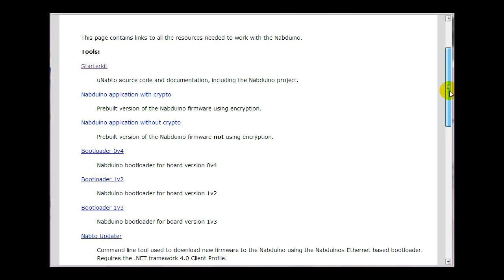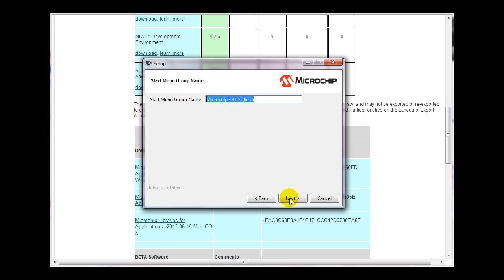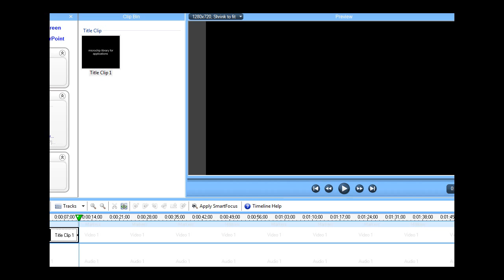nabduino Microchip Application Libraries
To get nabduino developing enviroment up and running you need to download and install the 'Microchip Application Libraries' and move the microchip folder to the project folder as this movie shows